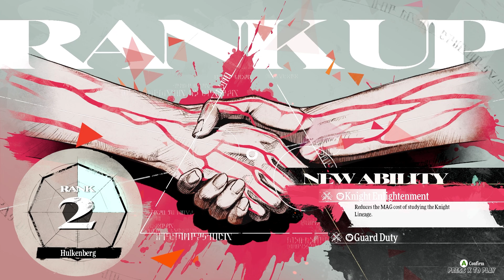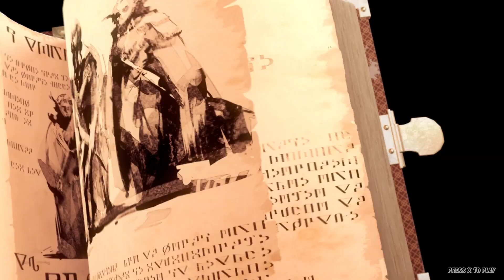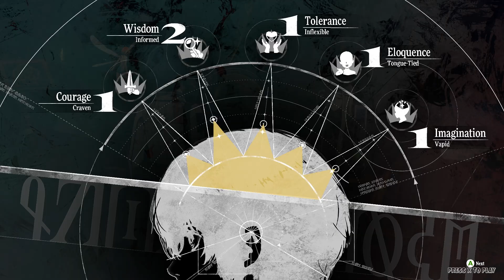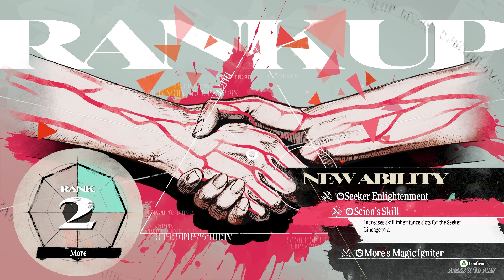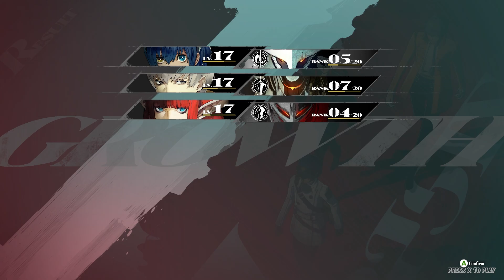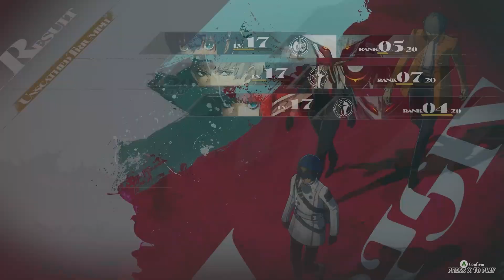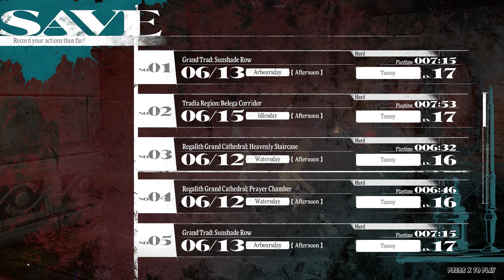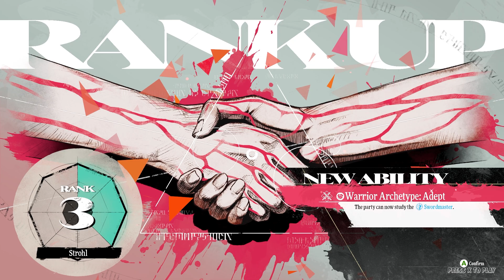Metaphor: ReFantazio 100% Walkthrough (Hard) Part 04 - A Bullish Embargo - No Commentary (PC)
What's going on guys, My name's Tonny and this is my 100% walkthrough for Metaphor Refantazio! Welcome! Here you’ll find: All Achievements, All Archetypes, All Main Quests , All Side Quests, and more with helpful annotations and no commentary!
Metaphor Refantazio gameplay, Metaphor Refantazio no commentary, Metaphor Refantazio walkthrough, Metaphor Refantazio playthrough

IN THIS VIDEO:
DAYS:  06/13 06/14 06/15 06/16 06/17 06/18 06/19 06/20 06/21

SIDE QUEST START:

MAN’S NOT SO BEST FRIEND.
A BULLISH EMBARGO.

SIDE QUESTS COMPLETE:

HELP THE HUSHED HONEYBEE
MORE TASKS: FOREWOOD AND PROLOGUE.
A BULLISH EMBARGO.

02 GOLD BEETLES.

WISDOW RANK 02.

FOLLOWER HULKENBERG RANK 02

FOLLOWER STHROL RANK 02
FOLLOWER STHROL RANK 03

FOLLOWER BRIGITTA RANK 01
FOLLOWER BRIGITTA RANK 02

ARCHETYPE UNLOCK:

MERCHANT.

BELEGA CORRIDOR:
GROTESQUE GUPTAUROS BOSS.

TRADIA DESERT:
MANEATER MANJULA BOSS.

ACHIEVEMENTS:

SHREWD SHOPPER.
BLESSED POWER.
MONSTER HUNTER.

Thumbnail Art by @wai.fu.maker on Instagram

0:00:00 - Hulkenberg Rank 02
0:13:30 - Strohl Rank 02
0:19:37 - More Rank 02
0:37:22 - Belega Corridor Dungeon
1:11:43 - Brigitta Rank 01
1:16:43 - Strohl Rank 03
1:26:21 - Tradia Desert Dungeon
1:40:37 - Brigitta Rank 02